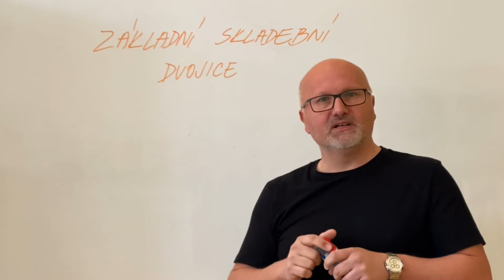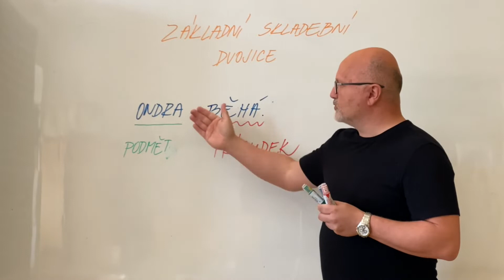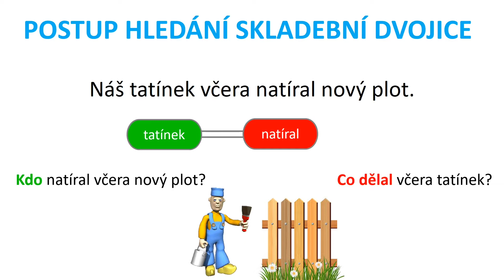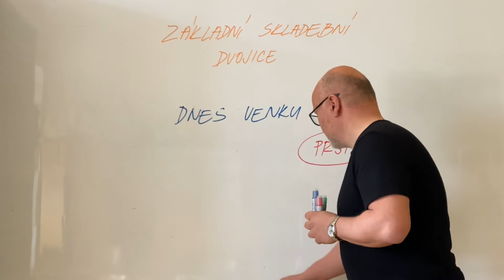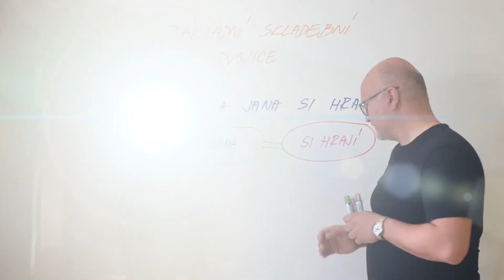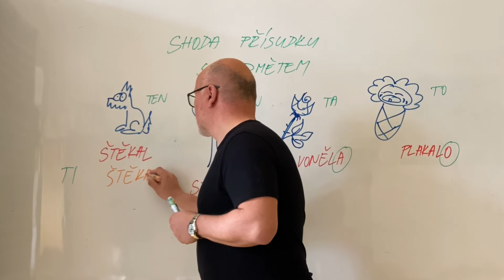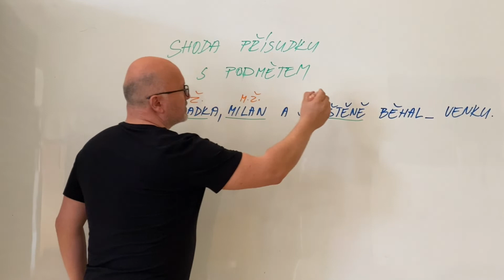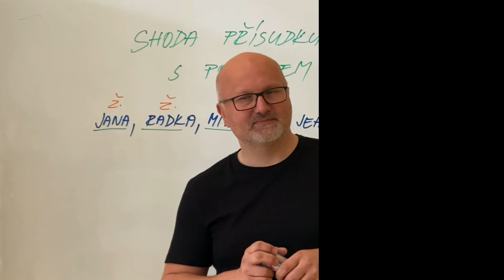ZSD a shoda přísudku s podmětem pro čtvrťáky